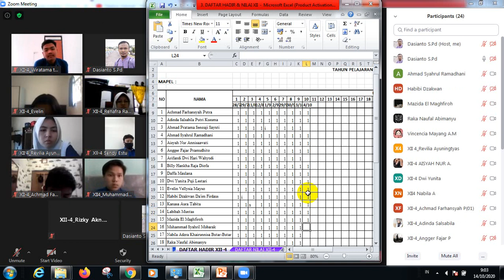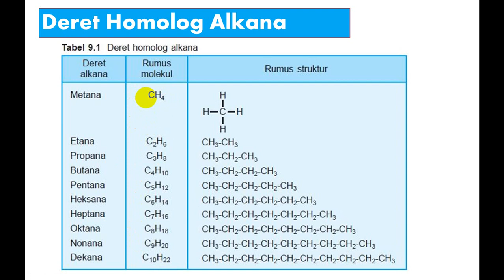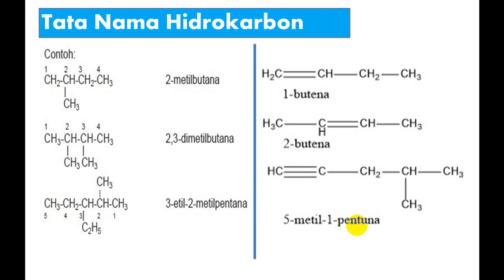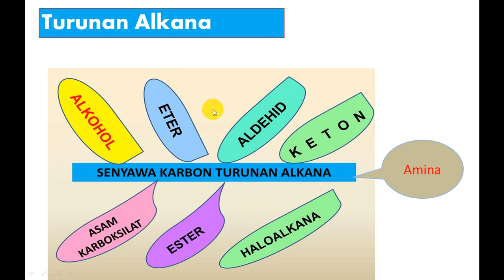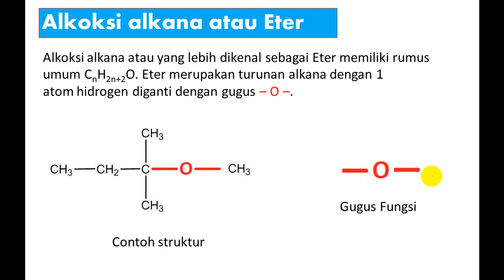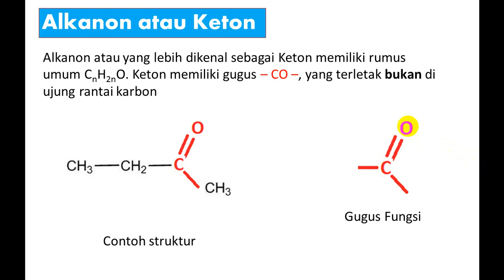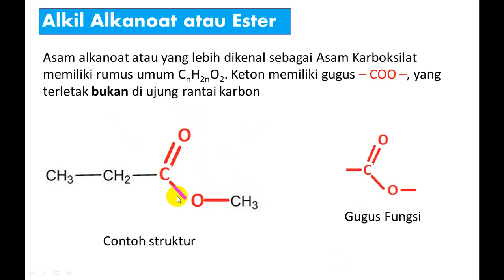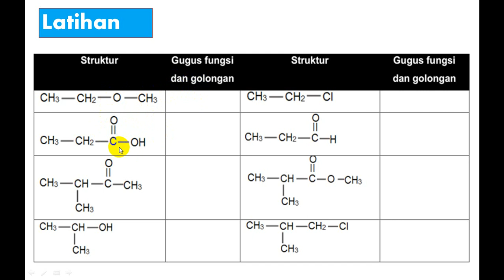Kegiatan Pembelajaran: Pengenalan Gugus Fungsi Turunan Alkana